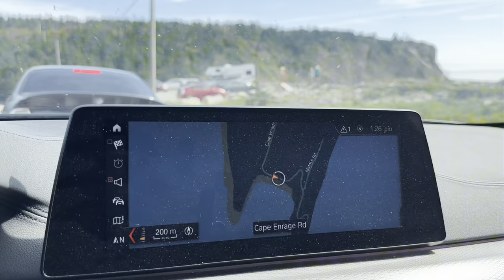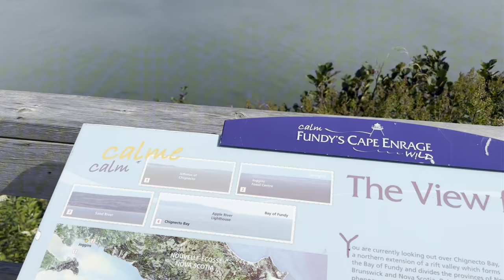We Drove 16Hrs !! Must See Places In New Brunswick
Explore the breathtaking sights of New Brunswick with us as we cruise along the East Coast in our two awesome cars, the E46 and the 540! Join us for a fun-filled day of sightseeing, rev battles, and beach adventures.